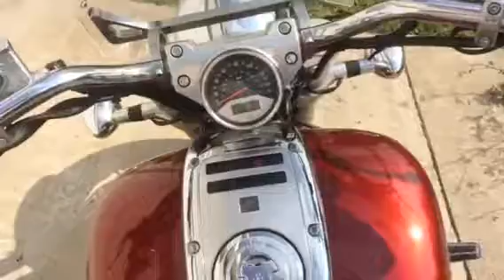Honda VTX 1800c cold start